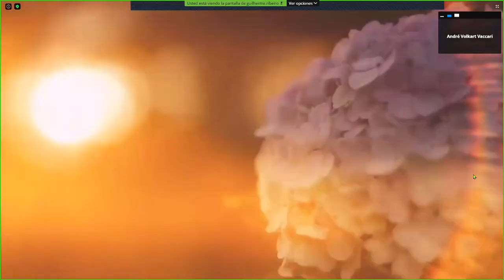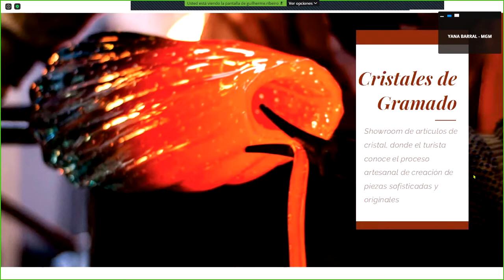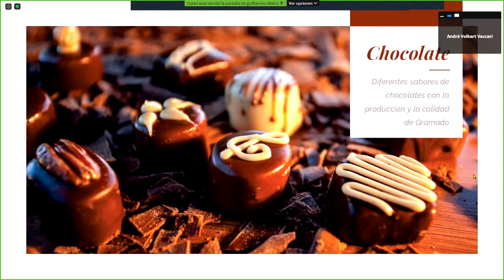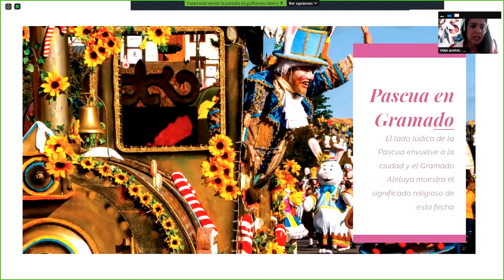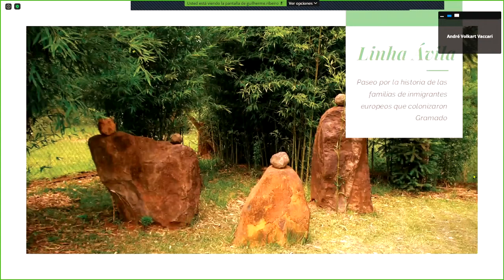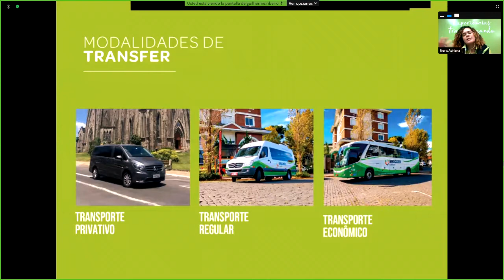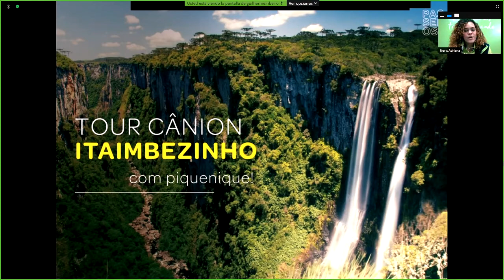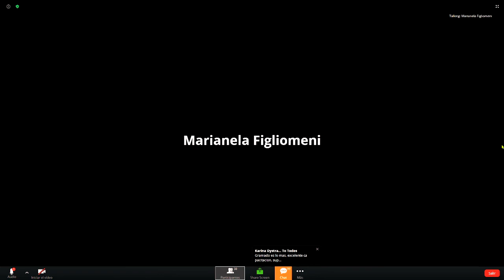Capacitación CANELA & GRAMADO